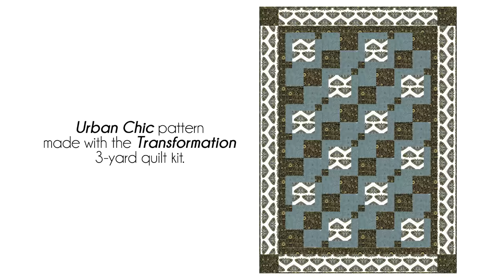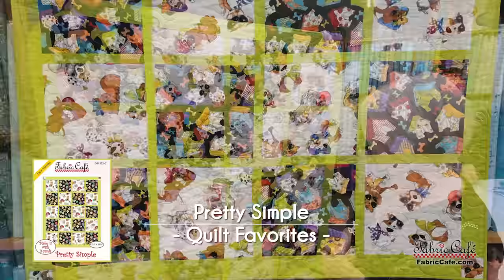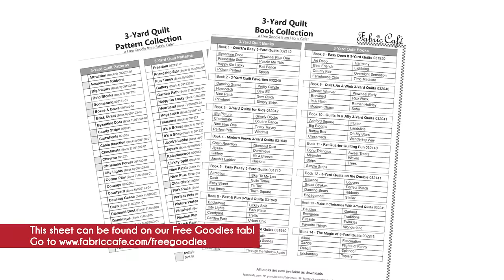Quilts that Shimmer & Shine!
Ring in the New Year with Fabric Café and our quick & easy 3-yard quilt patterns! Learn how to make the perfect quilt for new years that will shimmer and shine! Add gold, silver and metallic to your quilt to celebrate the New Year! 🔽Quilt Patterns & Quilt Kits🔽
🧵 3-YARD QUILT KITS SEEN IN VIDEO  -
📑 QUILT PATTERNS / BOOKS SEEN IN VIDEO -
🎁 FREE STUFF -
Chapters:
00:00 - Ring in the New Year with 3-yard quilts!
00:20 - Favorite Things quilt pattern
00:46 - Majestic Swirls 3-yard quilt
02:02 - Urban Chic quilt pattern
02:50 - Transformation 3-yard quilt
04:19 - Fascination quilt pattern
04:58 - Season's Bounty 3-yard quilt
06:09 - Landslide quilt pattern
06:34 - How to make Landslide
08:07 - Glimmering Sea 3-yard quilt
09:32 - Terrific Turtles 3-yard quilt
11:06 - Town Square quilt pattern
11:31 - Magical Manes 3-yard quilt
12:20 - Picture Perfect quilt pattern
12:46 - Autumn Brilliance 3-yard quilt
13:44 - Radiant Leaves 3-yard quilt
14:38 - Pretty Simple quilt pattern
15:22 - Cat-i-Tude 3-yard quilt
16:33 - Broad Strokes quilt pattern
17:02 - Moonlight Dances 3-yard quilt
18:07 - What's your New Year Goals?!